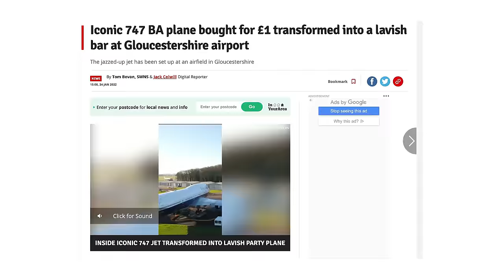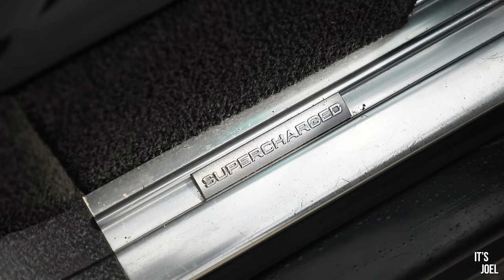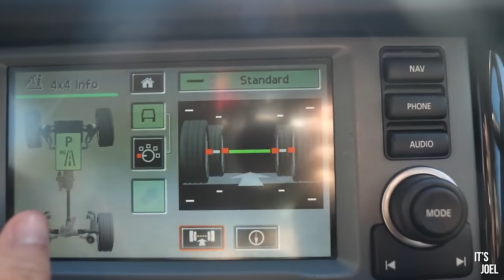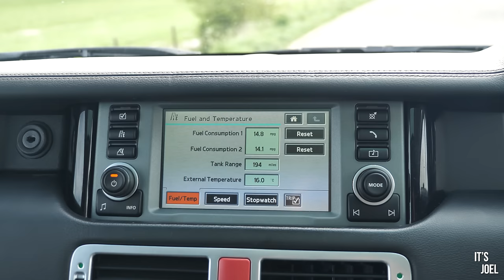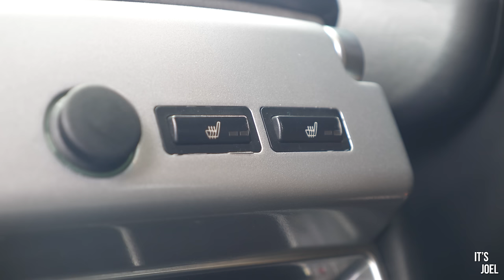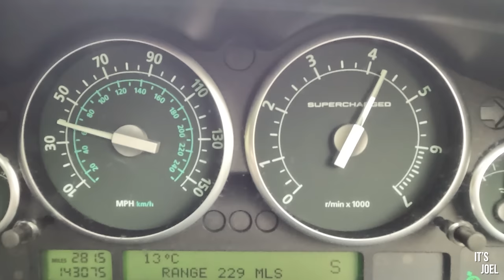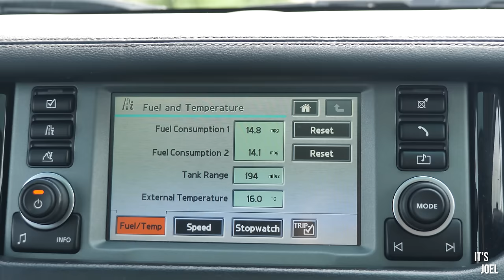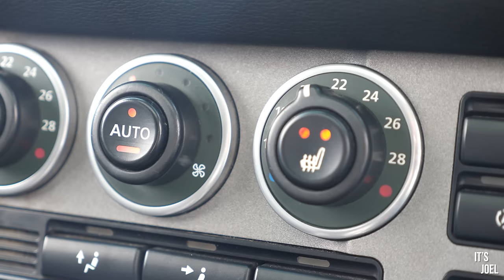BRUTALLY HONEST REVIEW OF THE 4.2 V8 SUPERCHARGED RANGE ROVER L322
Here's my brutally honest review of the 4.2 V8 Supercharged Range Rover, this one from 2006! Does the supercharged Jaguar engine suit the L322 platform, or is it wasted?